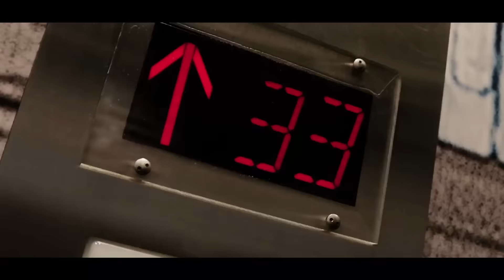Chicago - Canon 80D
Chicago was awesome. Thanks to everyone who bought apparel that helped fund this trip! You guys are the best. Where should I go next?

Equipment:

Camera (Canon 80D)
Laptop (Dell XPS-15)
Drone (Phantom 3 Professional)
Tripod (Gorillapod)
Memory Cards

Software:

Adobe Premiere Pro CC

Song: Vanic x K.Flay - Cops